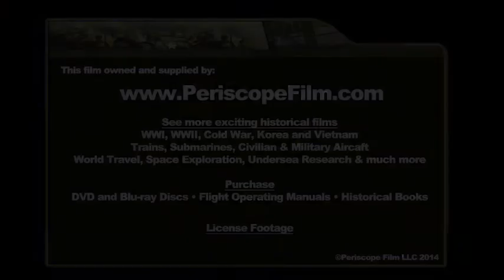1930 CHICAGO NATIONAL AIR RACES HOME MOVIE w/ CHARLES LINDBERGH 70120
This silent movie shows the National Air Races in 1930 in Chicago, Illinois, primarily focusing on the flight of an autogiro at the event. At 2:06, aviator Charles Lindbergh is shown arriving at the event with Chicago police behind him and what appears to be Cliff Henderson, the founder of the National Air Races, at his side.